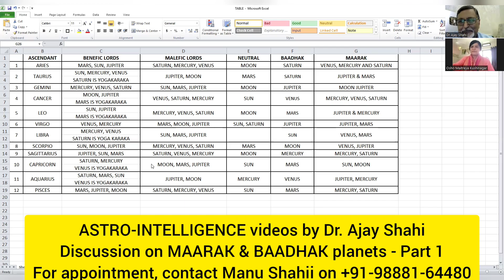Discussion on MAARAK & BAADHAK planets - Part 1